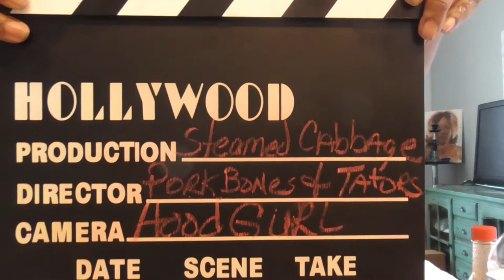Pork Bones with Tators and steamed Cabbage' Come and letz eat! 让我们吃